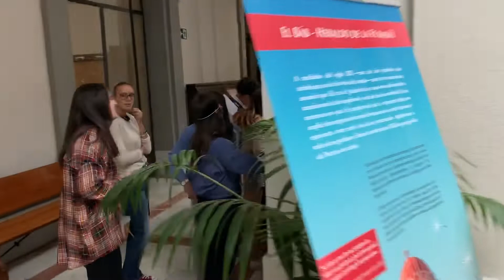Zoco de las lenguas y culturas